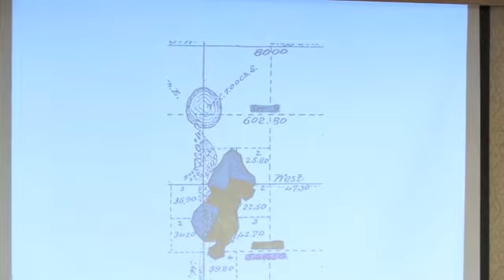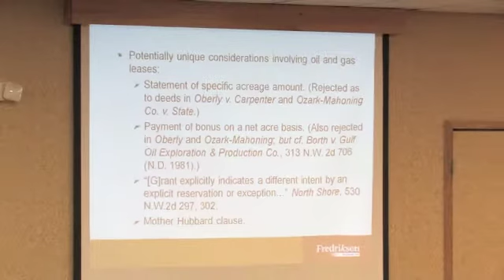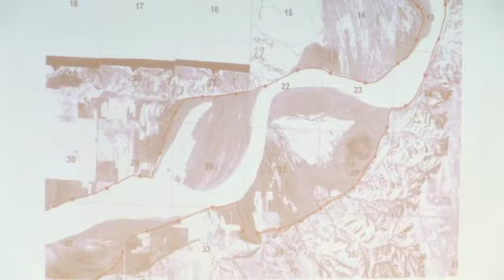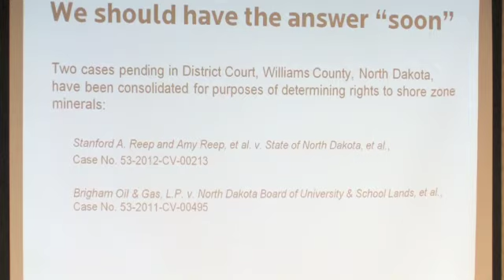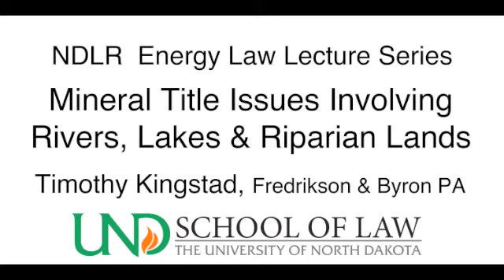Mineral Title Issues Involving Rivers, Lakes and Riparian Lands - part 1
Timothy Kingstad, Fredrikson & Byron PA
Presented at the North Dakota Law Review Energy Law Lecture Series, March 14 & 15, 2013 in Bismarck, ND.